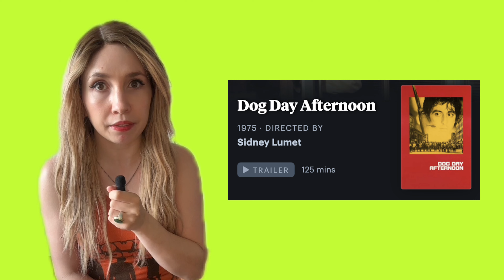Movie recommendations based on maxswell13's four favorites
Movie recommendations for Letterboxd user maxswell13 based on the four favorites:
• Scream (Wes Craven, 1996)
• Fantastic Mr. Fox (Wes Anderson, 2009)
• Hedwig and the Angry Inch (John Cameron Mitchell, 2001)
• A Clockwork Orange (Stanley Kubrick, 1971)